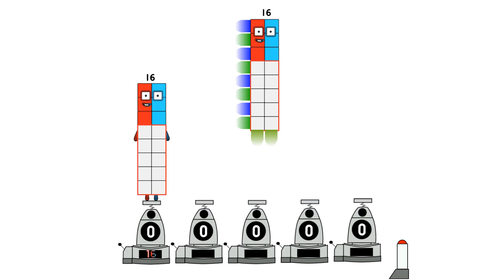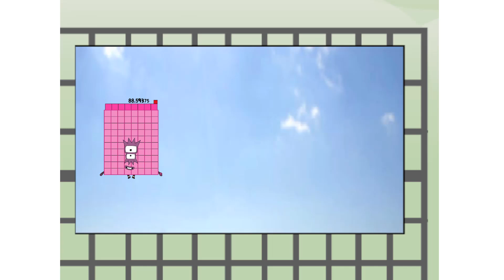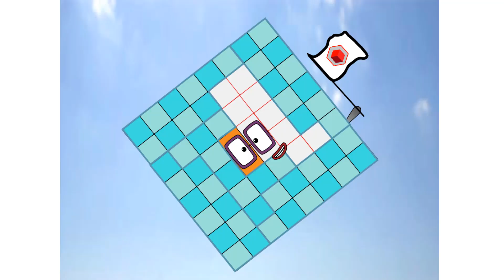Numberblocks Math: Undecimalblocks Square on the Moon | Numberblocks Step Squad | LEVEL 2 | #337